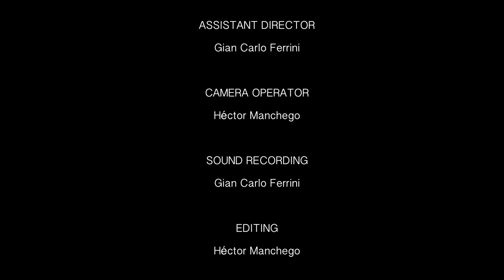PRIVATE by Robin Oliver | LGBTQ Short Film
PRIVATE by Robin Oliver

Performed by Robin Oliver.

Tomorrow is a big day for Benjamin. The big reveal. And sometimes you need a private conversation with a friend to help you prepare.

Director: Jon Nash

Director of Photography and Editor: Hector Manchego

Sound Recordist and Production Assistant: Gian Carlo Ferrini

Produced by Down Stage Write and 45 Degrees Photography

 Down Stage Write presents four filmed monologues commissioned from members of their Write Out Loud LGBTQ+ writer development programme.

From the struggles of gay parenthood to forging a place for your identity in a world that resists it these short pieces from Devon and Cornwall writers take a wry and heartfelt look at the LGBTQ+ experience today.

Down Stage Write CIC creates development and production opportunities for Playwrights in Devon and Cornwall. Write Out Loud! Is our programme for LGBTQ+ writers.